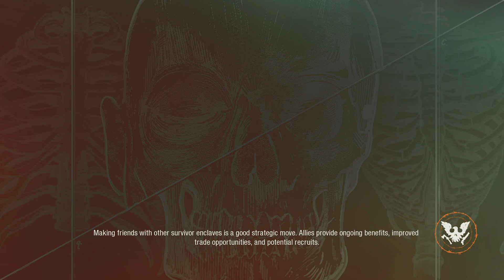State Of Decay 2: Juggernaut Edition {Warlord Campaign} Gameplay Part 5